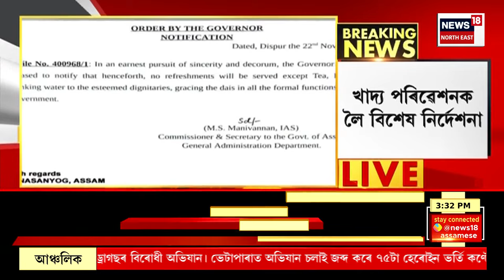Special Instruction For Govt Programme | এতিয়াৰে পৰা অনুষ্ঠানত কেৱল চাহ বিস্কুট পৰিৱেশনৰহে অনুমতি